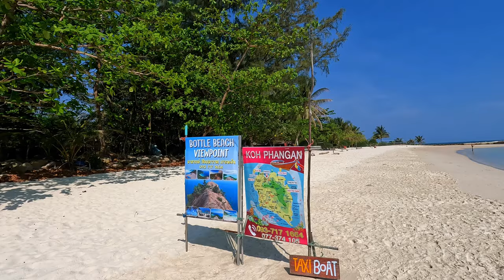Malibu Beach - Magic - White sand - Crystal clear water - Thailand - Koh Phangan - 4K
This morning we take the catamaran from Koh Samui to Koh Phangan.
We rent a scooter and drive to the hotel to check in and off we go to our first beach, Malibu Beach. Fine white sand and crystal-clear water. The relaxed atmosphere is perfect for sunbathing (in the shade 😉) and swimming. Here we can enjoy the beauty of nature to the full.